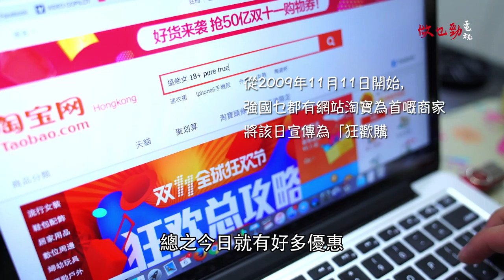【年年有乜日】光棍節 x 百力滋日 International Day Secrets: China's Singles' Day x Pocky Day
11月11日，光棍節！除了購物，你還可以做甚麼？你還可以吃百力滋！
China's Singles' Day，buy more，Pocky more!

主持：螺絲砒 Lost Play，蘋果批 Apple Pi，蘿蔔仔 Robert J